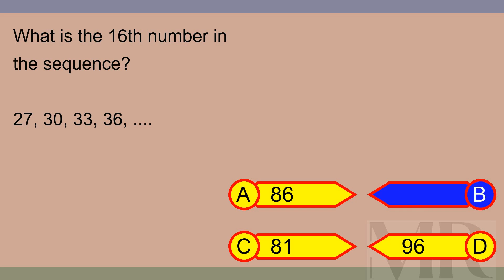Brain Teaser MCQ X 02May24 1042